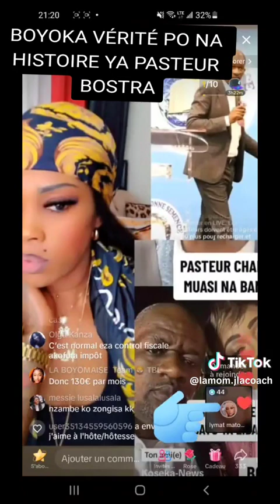BOLANDA VRAIE VERSION YA PASTEUR CHARLES BAMEKO: BOSTRA